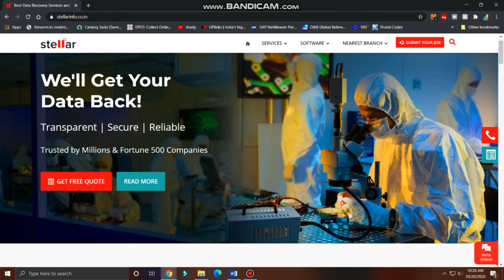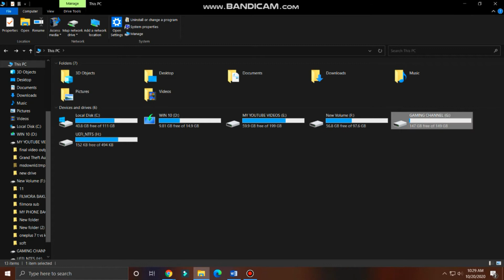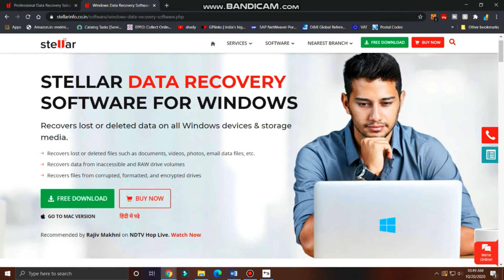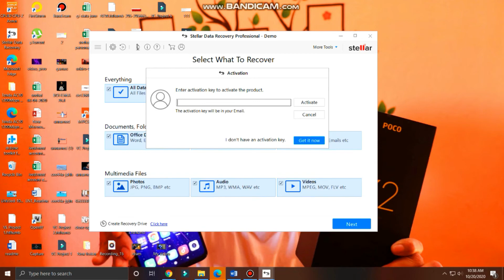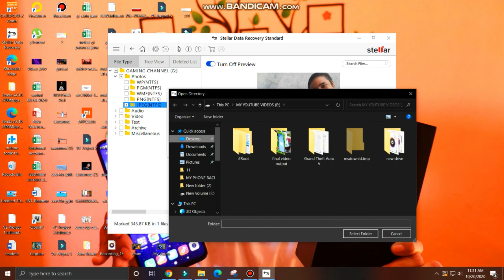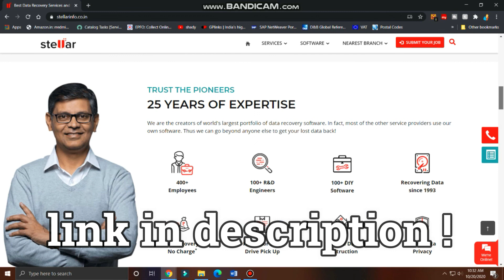How to recover data from formatted hard disk using Stellar Data Recovery software?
Sorry i am not consistent 😕...
SHARDUL
SHADY

Free.